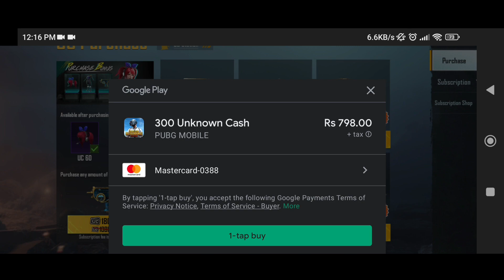Lionel Messi 2.3 Update || New Update 2.3 PUBG Mobile || Get Free Extra Last Uc Station 200% ?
▬▬▬▬▬▬▬ACCOUNT▬▬▬▬▬▬▬

My PUBG I'd Name:: BenZingGaming